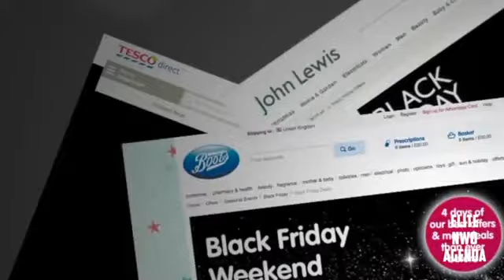Black Friday in UK 2014